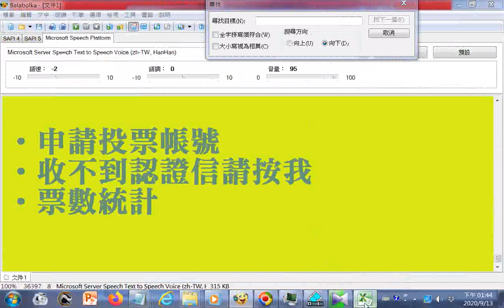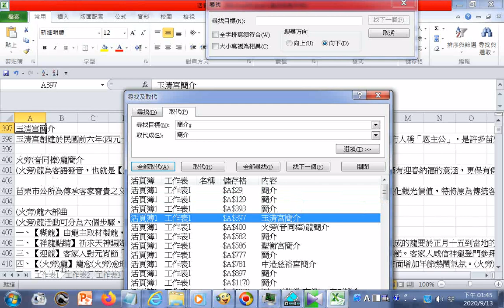Excel文書處理操作搜尋簡介找到160組 +觀音亭簡介觀音亭位於馬公市區西岸，是一座歷史悠久的古剎，建於清康熙三十五年西元1696年，由水師游擊薛奎倡建，主要供奉南海觀世音菩薩，是澎湖佛教濫觴與澎